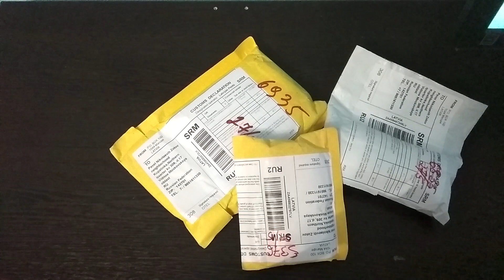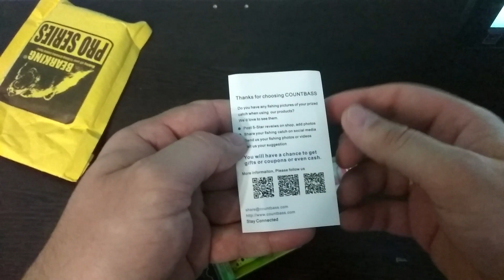Rigge 90SP BEARKING, и еще воблерочки!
В видео попробую рассказать про воблеры с алиэкспресс.
Rigge 90SP  BEARKING, и еще воблерочки!В видео все увидите.
Попробую их не плавучесть,с поводком и без него.